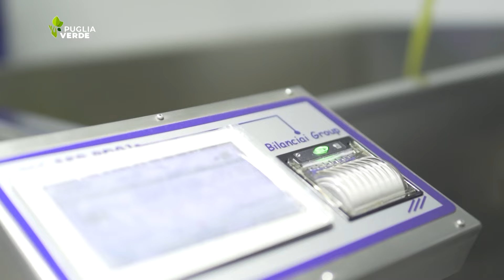AMMODERNAMENTO MACCHINE AGRICOLE: OLTRE 47,5 MILIONI DI EURO DAL PNRR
Ammonta a 47 milioni e 600mila euro circa la dotazione finanziaria attribuita alla Regione Puglia per la realizzazione della Sottomisura per “l'ammodernamento delle macchine agricole”. Si tratta di fondi previsti dal Piano Nazionale di Ripresa e Resilienza, per favorire l’introduzione di tecniche di agricoltura di precisione e l'utilizzo di tecnologie di agricoltura 4.0, nonché l'ammodernamento del parco automezzi al fine di ridurre le emissioni.

Ottenere migliori risultati ambientali, aumentare la resilienza climatica e ridurre e ottimizzare l'uso dei fattori produttivi, tra le finalità del bando

Beneficiari dell’Avviso, pubblicato nei giorni scorsi sul Bollettino Ufficiale della Regione Puglia, sono le micro, piccole e medie imprese agricole e le loro cooperative e associazioni, e le micro, piccole e medie imprese agro-meccaniche. Le richieste di accesso al portale SIAN e l’abilitazione alla compilazione delle Domande di sostegno dovranno pervenire entro e non oltre il 28 febbraio prossimo, mentre il termine ultimo di acquisizione delle domande di sostegno è fissato alla data del 31 marzo 2024.

Ammodernamento dei frantoi oleari, prorogato al 30 gennaio 2024 in Puglia il termine di acquisizione delle domande di sostegno

Il Ministro dell’Agricoltura, Francesco Lollobrigida, ha infatti firmato il decreto che modifica il cronoprogramma originario. Si tratta sempre di fondi del Piano Nazionale di Ripresa e Resilienza, Missione 2 componente 1, Investimento 2.3 - Innovazione e meccanizzazione nel settore agricolo e alimentare, erogati al fine di migliorare la sostenibilità del processo di trasformazione dell’olio extravergine di oliva.

La dotazione finanziaria attribuita alla Regione Puglia per la realizzazione della Sottomisura ammonta a quasi 27 milioni e mezzo di euro.

I dettagli nel servizio con Rossana Paolillo.